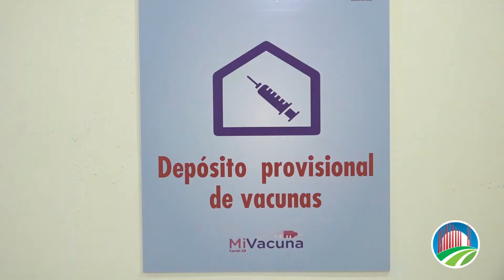Más vacunas llegaron al Cesar - Segundo y tercer bloque de biológicos contra COVID-19